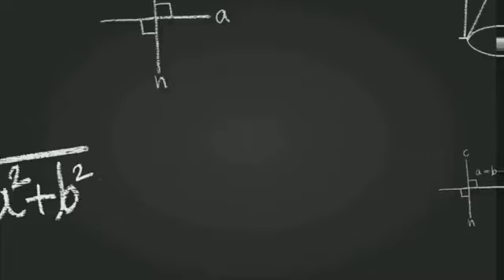Revaluation Result Update | Manonmaniam Sundaranar University Affiliated Colleges